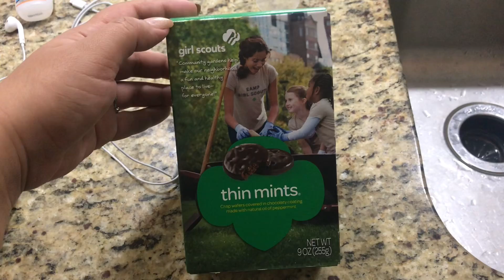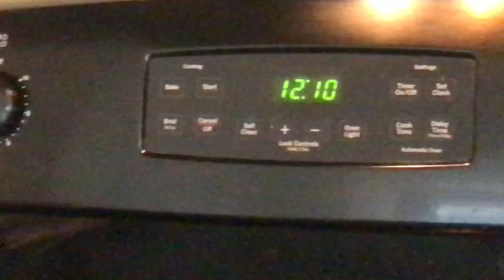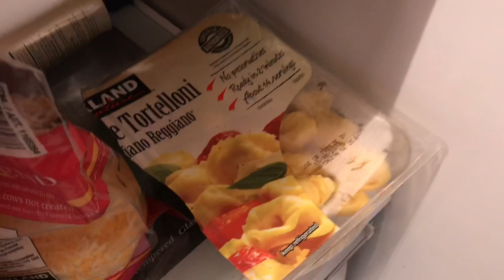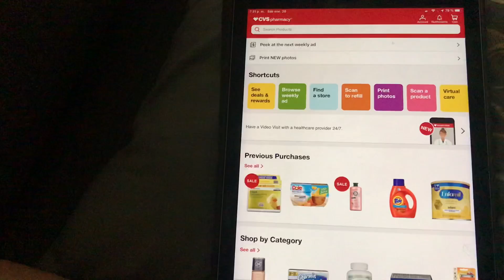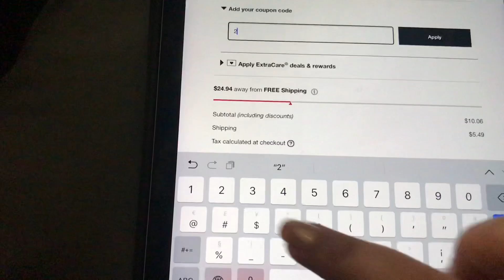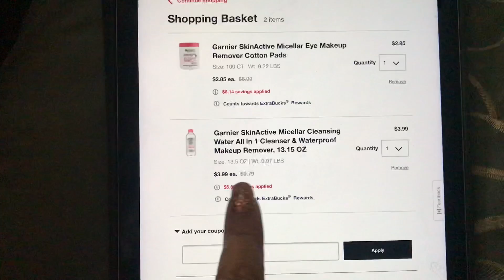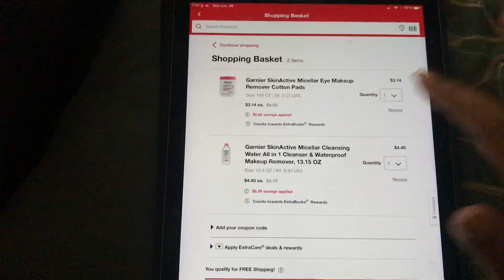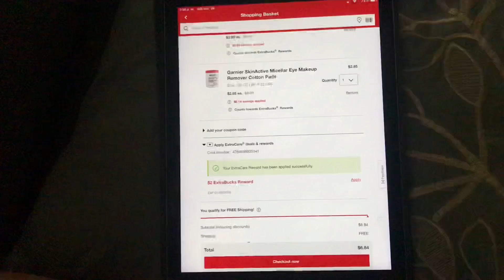Un día normal / Así cuponeo en cvs online!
Quieres pedir tu BOXYCHARM?

Mis redes sociacles:

Facebook fan page: Naye payan

MIS GRUPOS:
Grupo de maquillaje (Makeup y outfit para curvys):